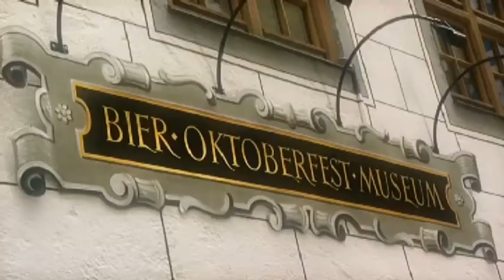BAVARIAN BEER Intro